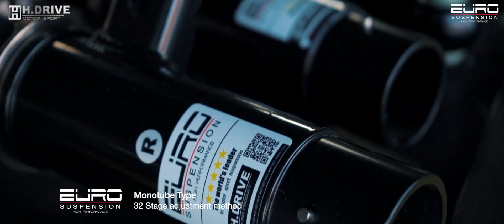BMW M3 E46 - H.drive racing product